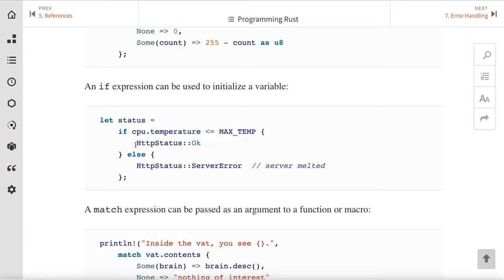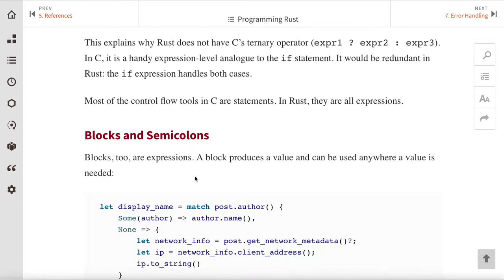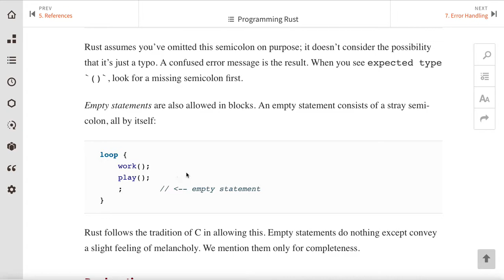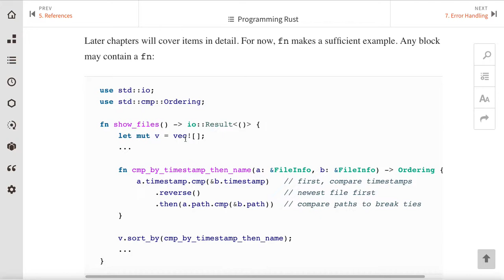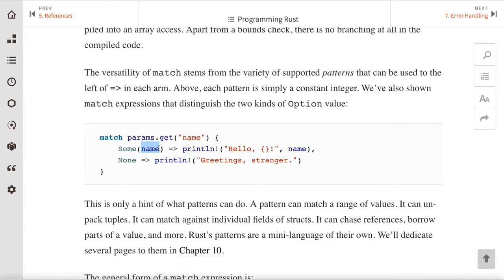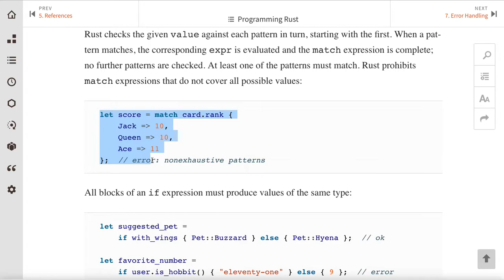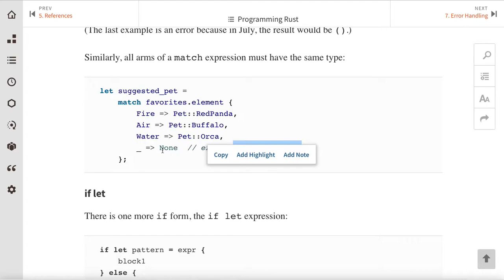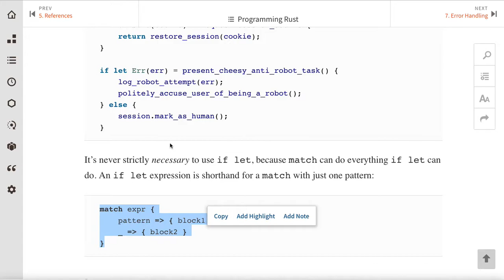[러스트] 392 - Ch.6 Expressions(1/3)